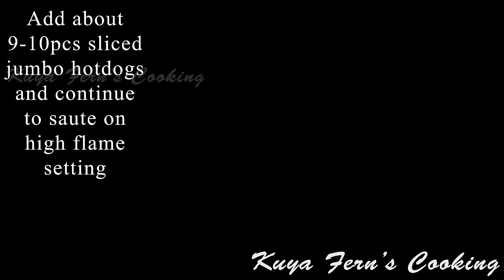WAG LANG PURO PRITO!!! SOBRANG DALI LANG ILUTO NITO! MAGUGULAT KA SA SARAP NITONG SIZZLING HOTDOG!!!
INGREDIENTS
-2pcs chopped onions
-9-10pcs chopped jumbo hotdogs
-1/2tsp salt and ground black pepper
-60g butter
-3/4Cup banana ketchup
-1Tbsp soy sauce
-1Tbsp oyster sauce
-7Tbsp light brown sugar
-1Tbsp garlic powder (optional but highly suggested)
-chopped green chili peppers
-toasted garlic (optional but highly suggested)
-a bit of margarine for sizzling plate